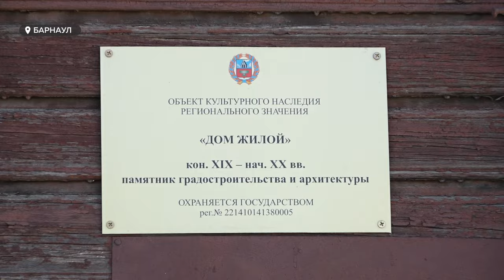Почему исторические здания отдают за рубль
Власти хотят передать памятники архитектуры в центре Барнаула в частные руки за один рубль при условии проведения реконструкции объекта. Но рублей она потребует немало